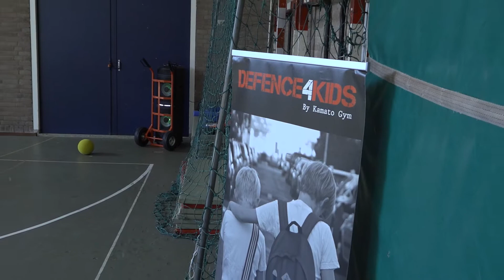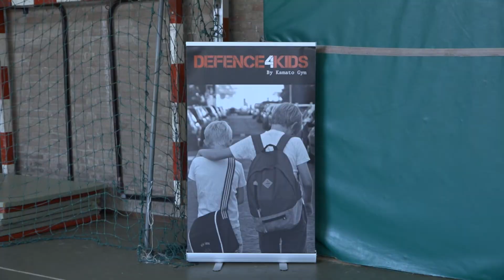Gratis proeflessen volgen om kinderen meer aan het sporten te krijgen